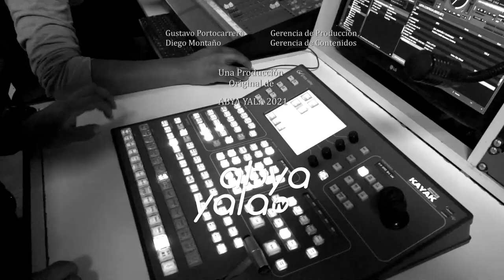Referentes- Entrevista a Daniel Gonzáles (El Rigucho)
En Referentes nos visitó el actor Daniel Gonzáles, nos contó sobre su trayectoria artística, su vida y mucho más.